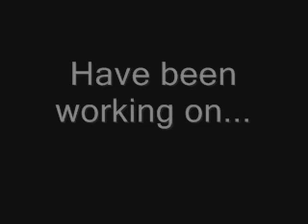Cool New Story!